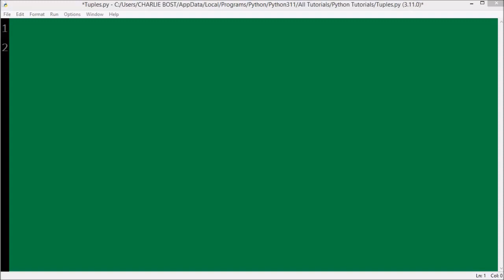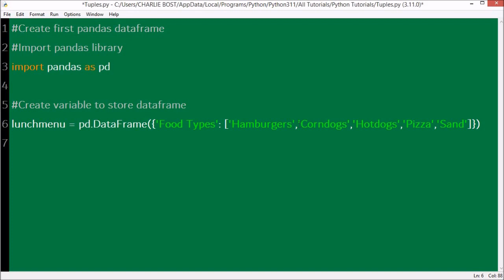First Pandas DataFrame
Easily code your first Pandas DataFrame in the next couple minutes.